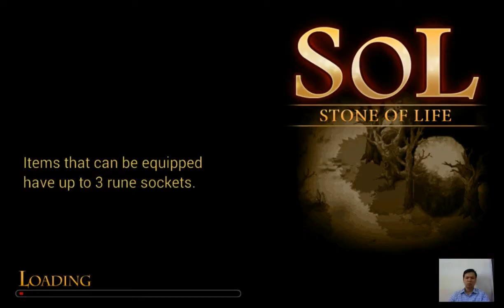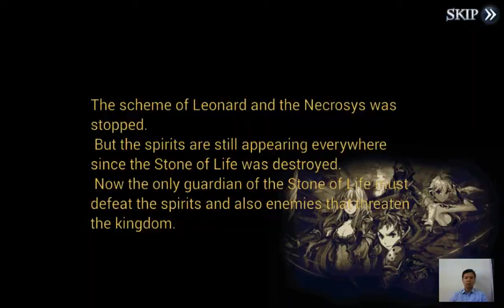S.O.L : Stone of Life EX (EP27) Story Part 11: Fire Seal, Kill Leonard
S.O.L : Stone of Life EX (EP27) Story Part 11 played by Skill Game Walkthrough

S.O.L : Stone of Life EX (EP27) Story Part 11: Quests
- Fire Seal
- Kill Leonard